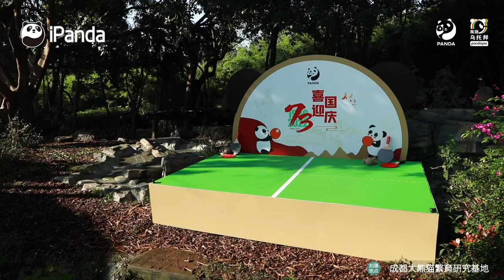Newborn Pandas Make Group Debut To Celebrate China's National Day| iPanda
If you want to see pandas whenever you can, you got to watch iPanda's 24/7 live stream on YouTube. Now we have nonstop live streams from both the China Conservation and Research Centre for the Giant Panda (CCRCGP) and the Chengdu Research Base of Giant Panda Breeding.

- About us:

A panda a day, keeps the sorrow away.

iPanda is a multi-media platform themed on China’s national treasure–giant panda. Internet users worldwide can access the 24/7 non-stop live broadcast of giant pandas and massive panda videos on our YouTube Channel. We aim to unfold the details in the breeding and conservation of giant pandas and other rare wildlife species, and raise awareness to audience around the world about biodiversity protection.